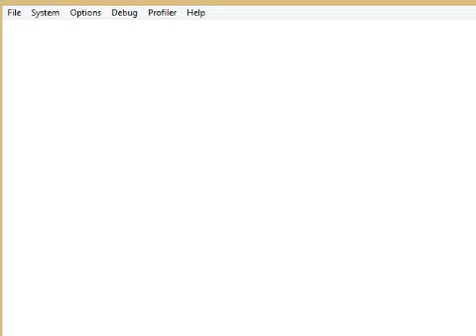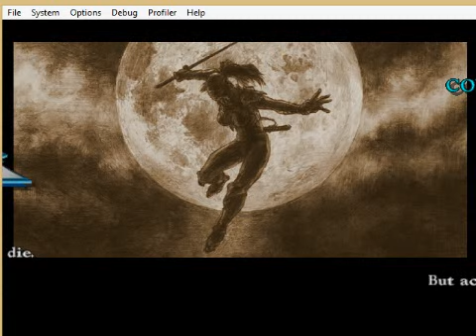Soul Cailbur Taki Playthrough No FuckUps /No Rounds Lost Well I Tried Requsted By Mikkel Cabourne